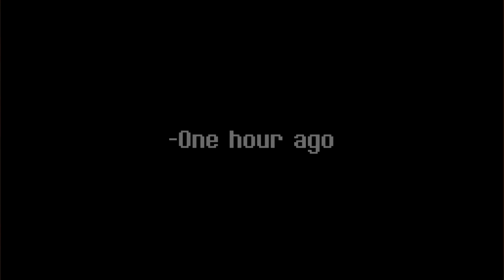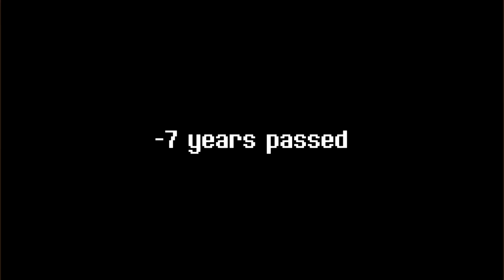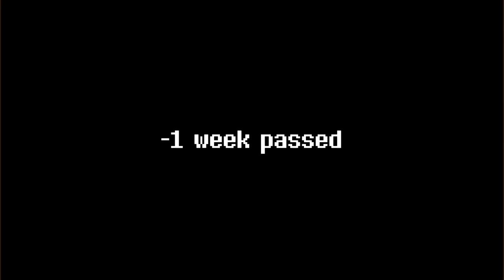The Dragon’s Claw | GLMM | Gacha life Mini Movie (ORIGINAL)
WATCH THE MOVIE TILL THE END IF YOU STARTED, PLEASE DON’T SPOIL THE STATISTICS !!!
The Dragon’s Claw | Mini-movie | Gacha life in English | Gacha life | (Eng)
An original gacha life mini movie
Genre:
Sad mini-movie.
Drama
Daily routine
Fantasy
Love story
Romance
Thriller

Video optimization:
This is a mini-movie on gacha life in English. Briefly about the movie:

A little princess, named Sophia lives with her mother and stepfather in a beautiful palace. Her life could be fantastic but her mother is seriously ill. She is constantly suffering from severe pains. Doctors try to help her but all their efforts are in vain. The queen is feeling worse and worse day by day and her pains become severer and severer. One day she decided to send her daughter Sophia to a witch who lives in the forest. She wants Sophia to bring her a dragon’s claw from the witch. The little princess is ready to do everything to help her mother. She hurries up to the witch who tells her that the dragon’s claw will not cure her mother but kill her instead. Sophia is terrified. She doesn’t know what to do. She doesn’t want to kill her mother. But the witch insists on her taking the dragon’s claw because it was her mother’s wish.